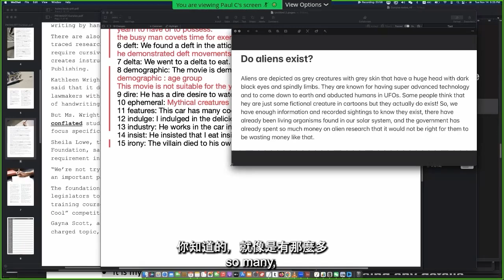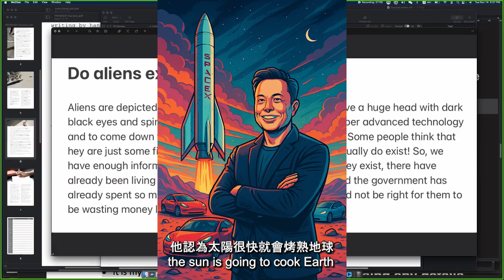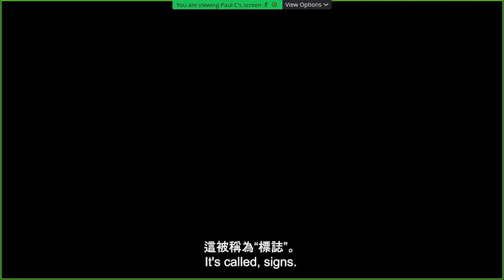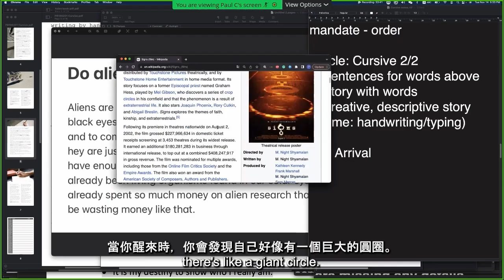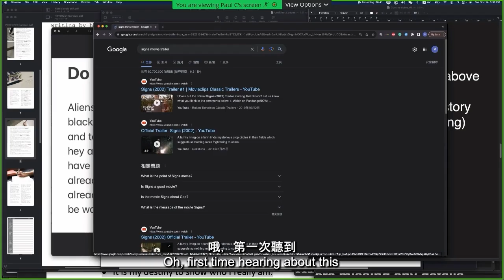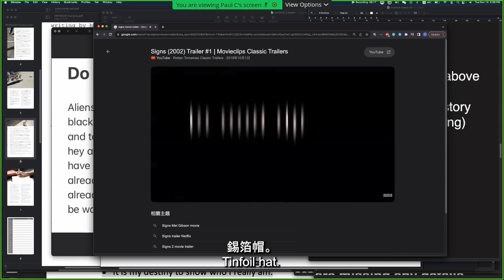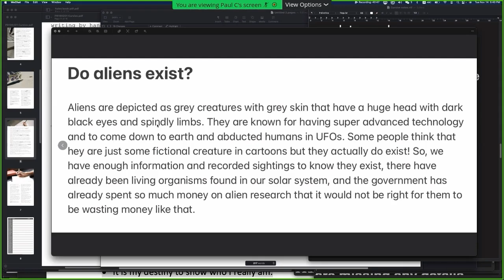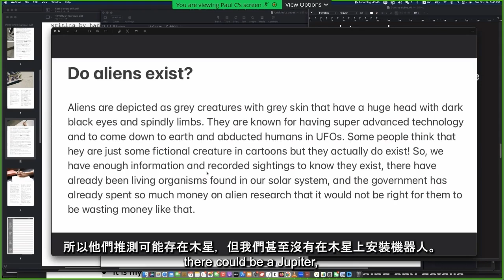[網課實錄/中文字幕] 探索適居帶：我們在宇宙中真的孤單嗎？有外星人嗎?｜小學升中學國際班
看看國際學生六年級在探討什麼? 外星人?!

資源:
Online Prep 免費G4-10年級暑假閱讀書單 經典文學/必看書籍:

00:00:00, 開場思考
00:01:49 逃離宇宙
00:03:37 突如其來的領悟
00:05:25 外星悖論
00:07:12  剩下的是什麼
00:08:59 信念的力量
00:10:47 預告片時刻
00:12:36 真相揭曉
00:14:23 平行現實
00:16:11 倫理的抉擇